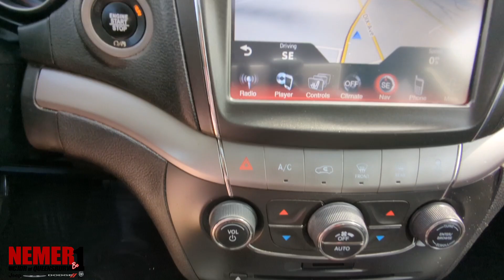2018 Dodge Journey | ST#F2003